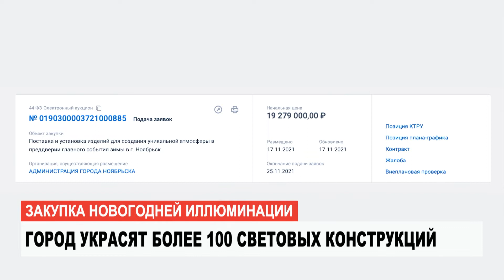НОВОСТИ от 18.11.2021 с Анной Козенковой